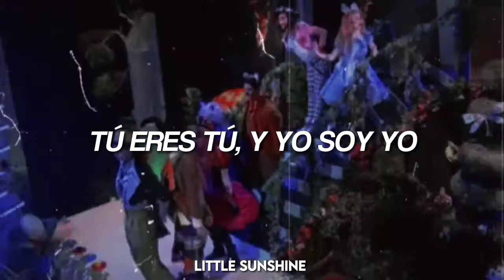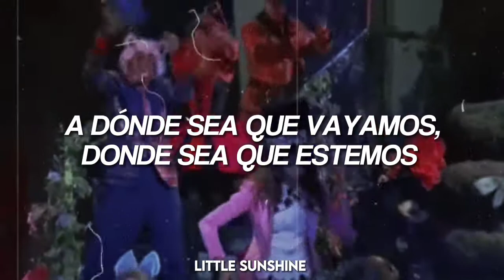Bring It Right Back — Shake It Up (sub español + video)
Hola! 🐱

¿Cómo están? Espero que todo bien 💗

Hoy les traigo una canción que escuchaba un montón en mi infancia, estaba re enamorada de esta serie y la verdad es que decidí traducirla ya que le tengo mucho cariño, espero les guste, si quieren que traiga canciones de series o películas de Disney u otro no olviden dejarlo en los comentarios!

Si desean que traduzca alguna canción dejenla en los comentarios y con gusto lo haré! 💖

🐸 Facebook: La esposa de Shah Rukh Khan

☀️ Créditos:

Song: Bring It Right Back (mashup de contagious love & same heart)
Artist: Zendaya & Bella Thorne
Serie: Shake It Up
Empresa: Disney